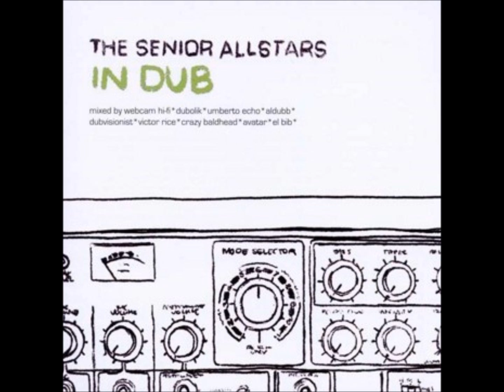The Senior Allstars In Dub 09 Bemsha dub